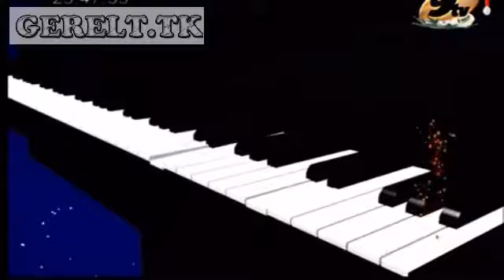шинэ жилийн дуунууд 11 12